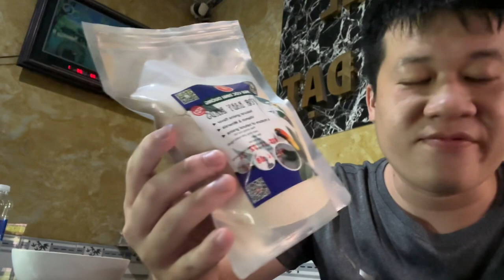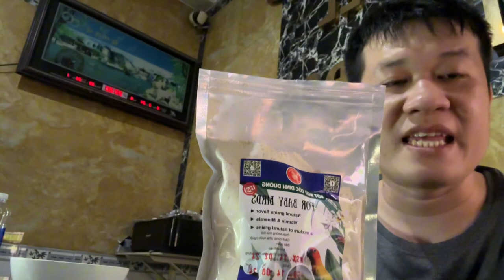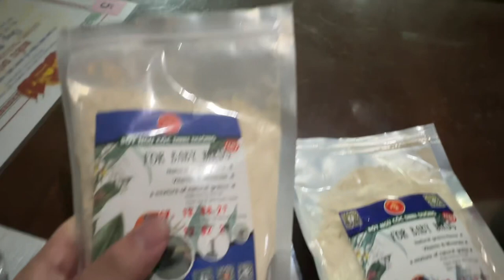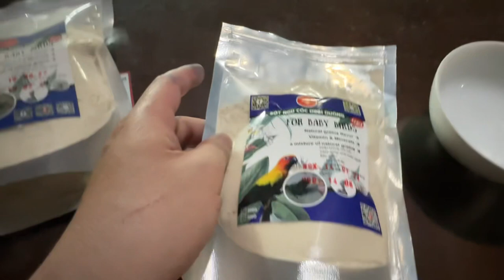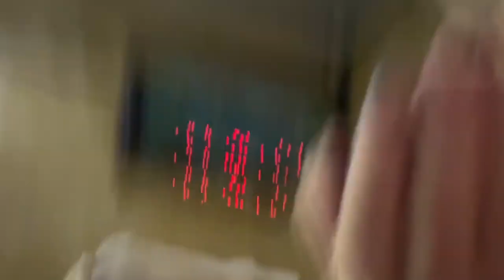Hướng Dẫn Cách Nuôi Chim Bồ Câu Con Mới Nở khi chim bố mẹ ko có sữa | Bồ Câu Mondain